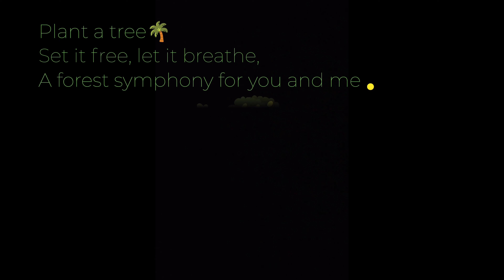Guessing game ⚡⚡ Happy watching 🙃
Guessing game . It's a fun game to play among friends as I sketch something goofy. Hope you guys have fun .